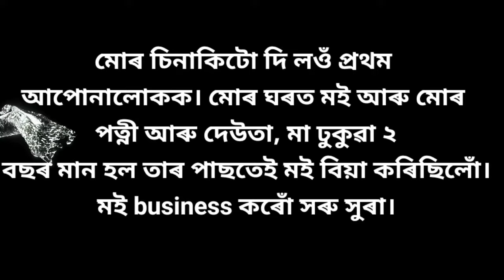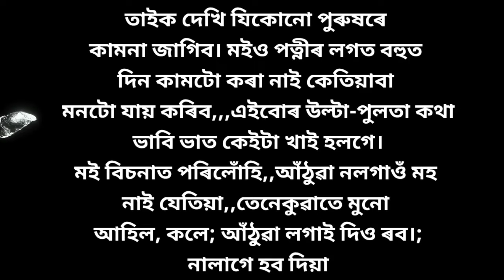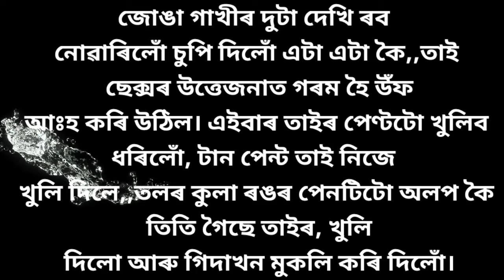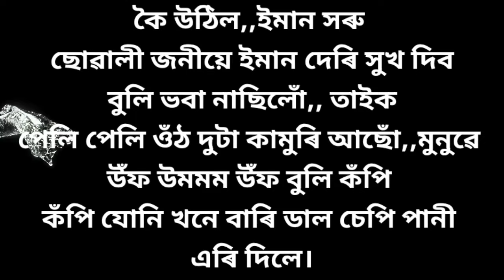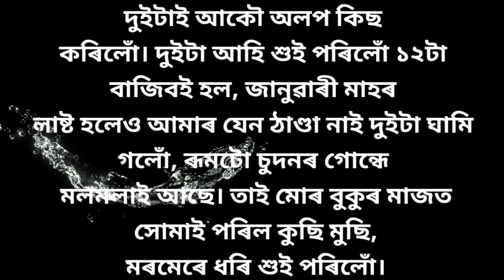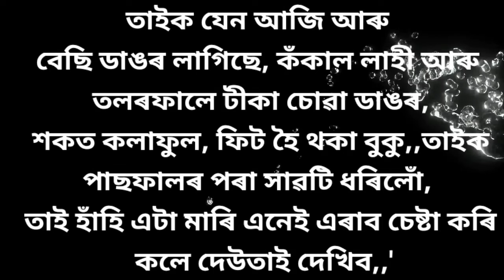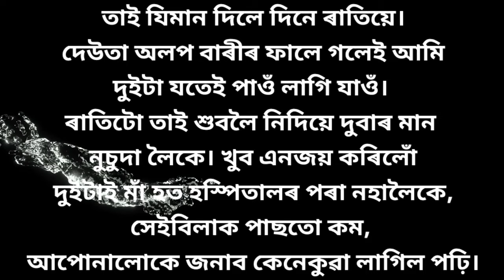Axomiya brilliant gk story।part 18। Assamese brilliant story।।assam gk question and answer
Assam gk
Assamese Gk story
Assames gk
Assamese Gk would
Assamese new gk
Assam quiz
Assam history
Assamese geography
Assamese general knowledge
Important gk
English grammar
Scordemey assam
Asom gk
Gkassam
Assamese quiz2022
New gk video
Gk Hindi